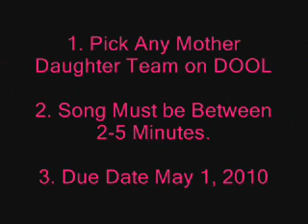DOOL Mother and Daughter Contest! (Results Up!)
In honor of Mother's Day, I am hosting my 1st video contest honoring the mothers and daughters on Days of our Lives. I've highlighted several pairs in my video, but you may pick others as well. Both biological pairings and mother and daughters of the heart.

Rules: Both old and new original videos allowed. Video must be between 2-5 minutes. No slideshows. You may enter up to 3 videos a person. I will award up at least 3 prizes, depending on how many entries I receive. Deadline: May 6, 2010.

UPDATE: I'm changing my video rules to between 1-5 minutes, if anyone has some super touching short montages. Since I've heard from several more interested vidders, I've extended the due date to May 6, 2010. Good luck and have fun!

I will try to post results by Sunday or Monday, depends how crazy this weekend gets.